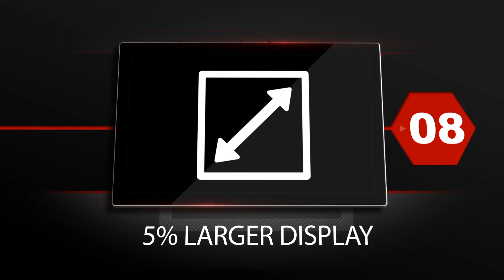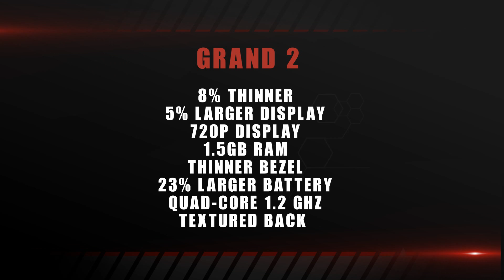Galaxy Grand 2 Vs. Galaxy Grand - 8 Reasons to Upgrade!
Samsung Galaxy Grand 2 vs Samsung Galaxy S4 complete comparison.

The just announced Galaxy Grand 2 improves of many areas from the original grand with a quad core and HD display. The original Galaxy Grand has been out for almost a year and is starting to show its age with only a dual core processor. Neither phone has LTE support however.

Other Wars!

Track Name: Dark Matter